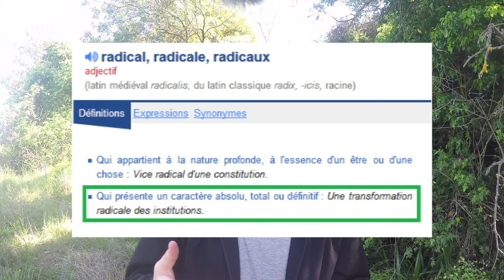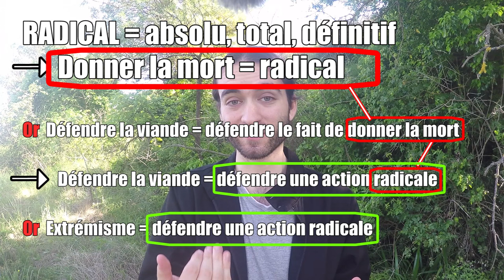GreenCast #3 - Les vegans extrémistes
Aujourd'hui je vous parle de ces salauds de vegans extrémistes qui décrédibilisent notre belle cause. Sans eux, tout le monde serait certainement vegan.